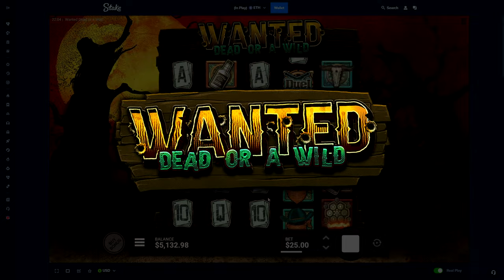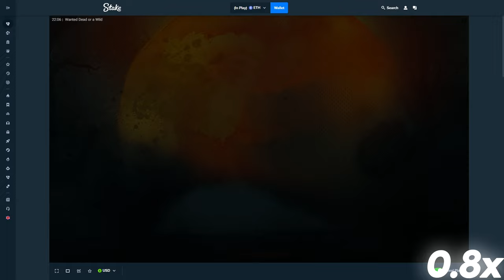HUGE WIN ON DEAD OR A WILD!